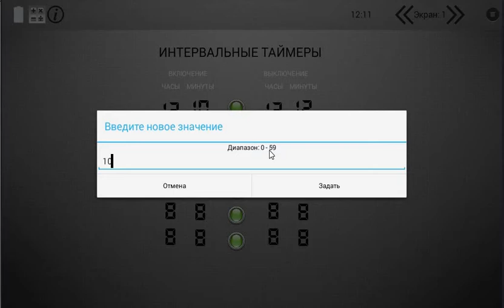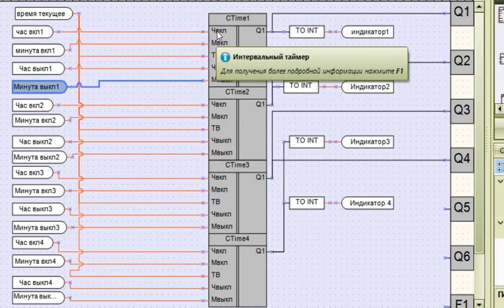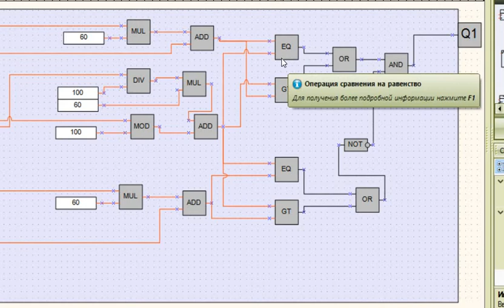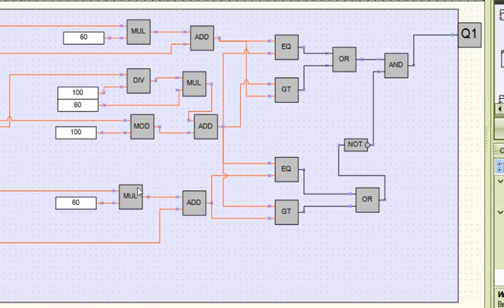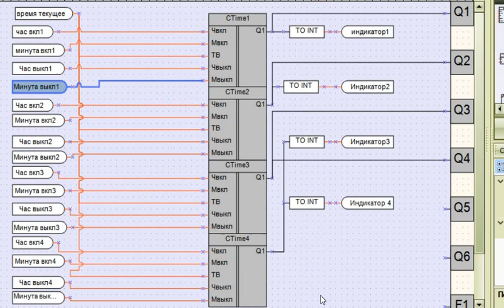Интервальный таймер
Реализация № интервальных таймеров для управления устройствами в реальном времени .